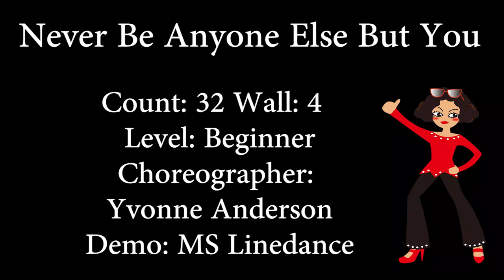Never Be Anyone Else But You Line Dance by Yvonne Anderson 2020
Choreographer: Yvonne Anderson
Demo: MS Linedance